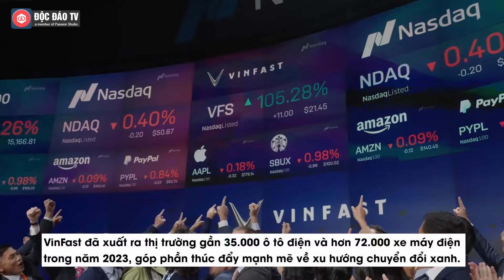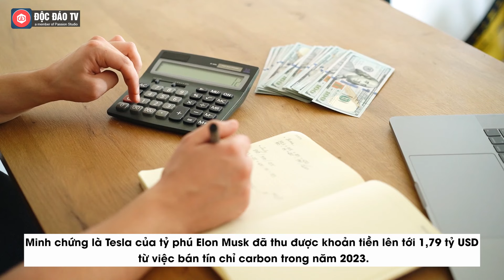Không Chỉ Bán Xe, VinFast Sắp Bán 1 Thứ Được Nhiều “Ông Lớn” Theo Đuổi, Có Thể Thu Về Hàng Tỷ USD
Theo chia sẻ của tỷ phú Phạm Nhật Vượng, VinFast sẽ bán thứ này không chỉ ở Việt Nam mà còn ở các nước khác.
Ngày 25/4, tại Hà Nội, Tập đoàn Vingroup (HOSE: VIC) tổ chức Đại hội đồng cổ đông (ĐHĐCĐ) thường niên 2024. Tại ĐHĐCĐ, HĐQT Vingroup đề ra mục tiêu 200.000 tỷ đồng doanh thu và đạt 4.500 tỷ đồng lợi nhuận sau thuế.